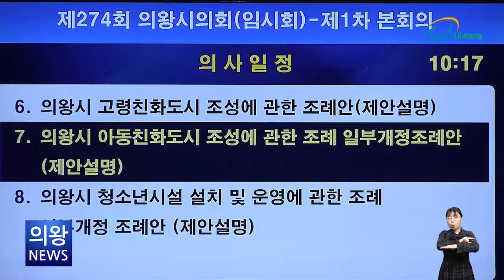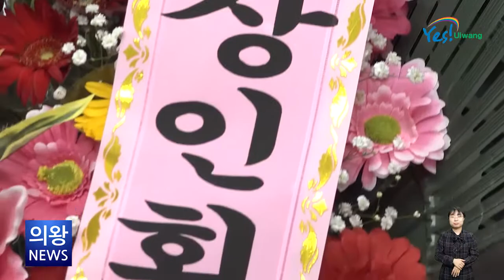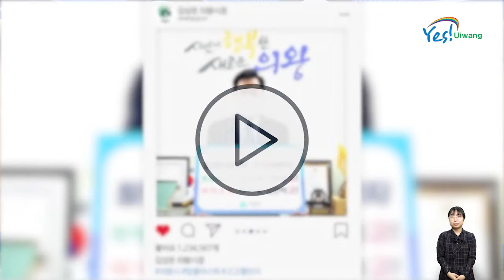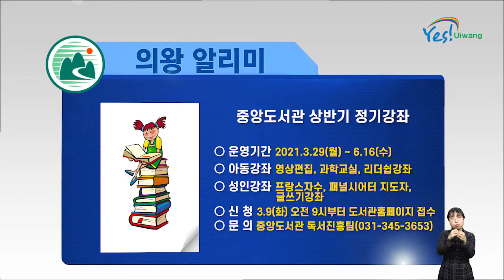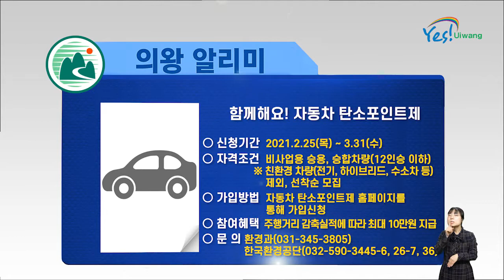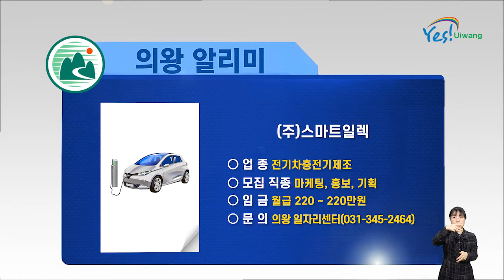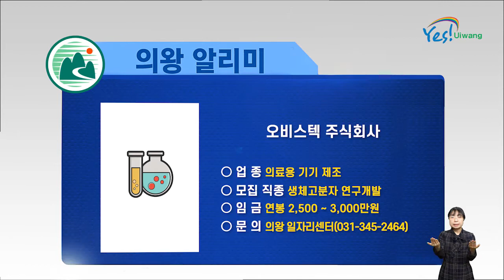의왕시 시정뉴스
2021년 3월 3주차